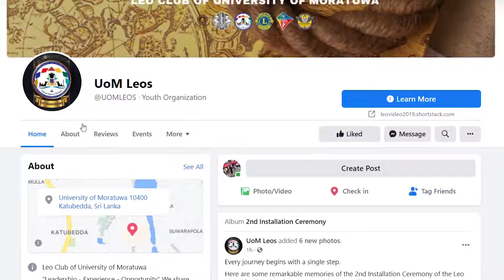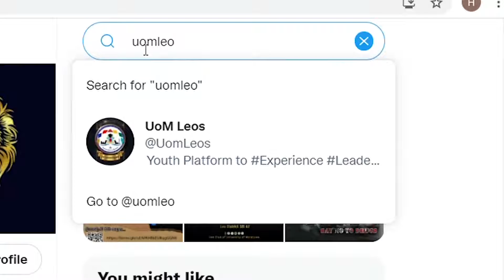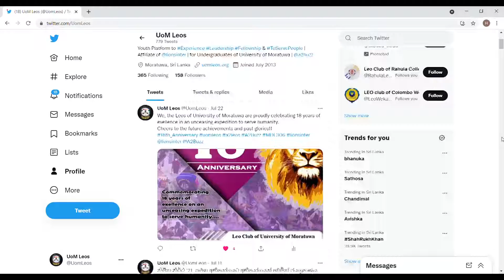19th Installation Ceremony | UoM Leos | Social Media Accounts Promotion Video